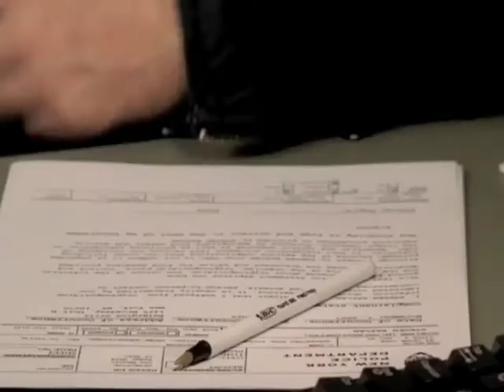Dax Griffin Reel